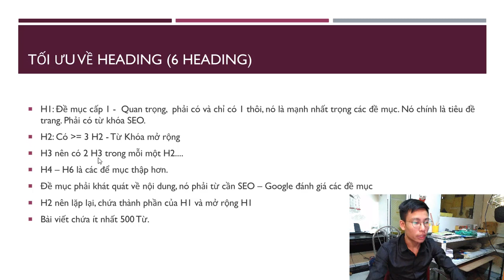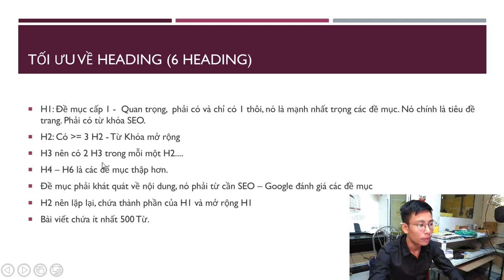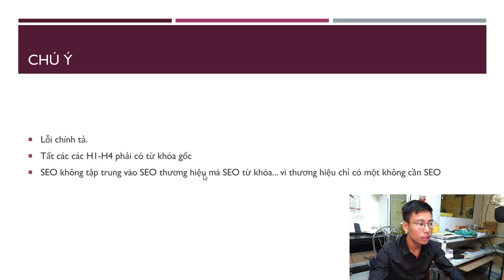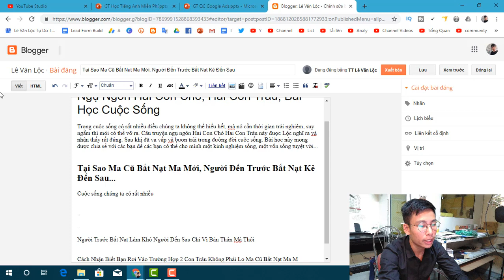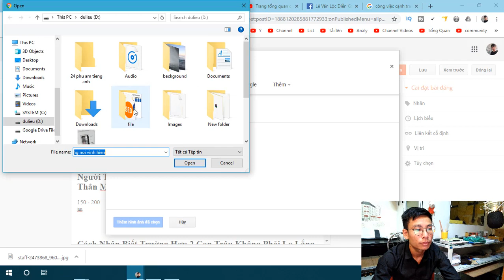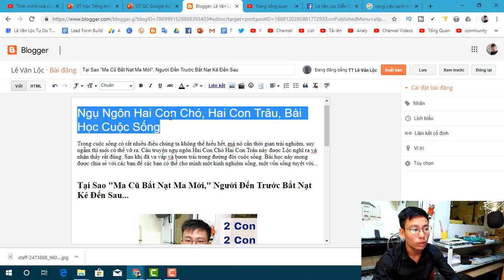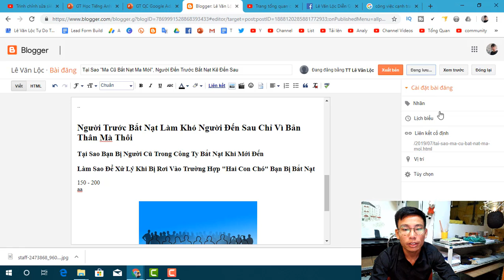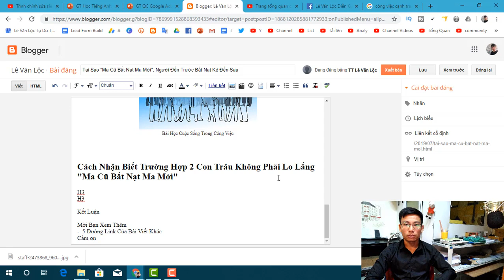DẠY SEO Bài 10: Cách Viết Bài Chuẩn SEO, Cách Viết Nội Dung, Body Text, Context, Heading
Cách Viết Bài Chuẩn SEO, Cách Viết Nội Dung, Body Text, Context, Heading
Cach Viet Bai Chuan SEO, Cach Viet Noi Dung, Body Text, Content, Heading

or
►Chủ Tài Khoản: Lê Văn Lộc
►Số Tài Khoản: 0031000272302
►Swift Code: BFTV VNVX